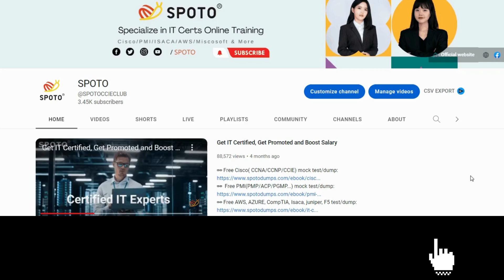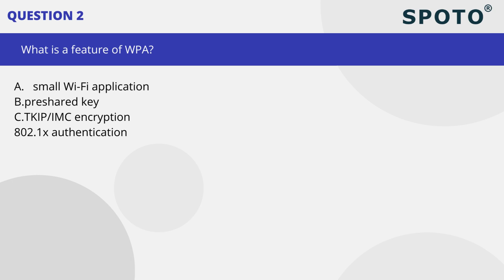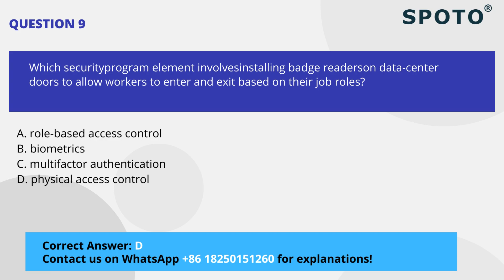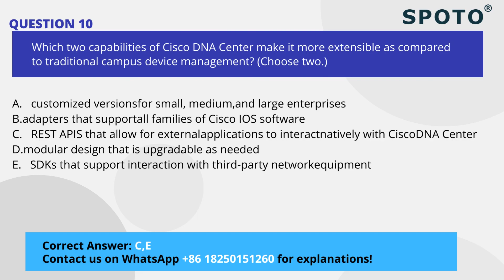2023 Latest Cisco CCNA 200-301Exam Exam Questions | Dumps | Mock Tests